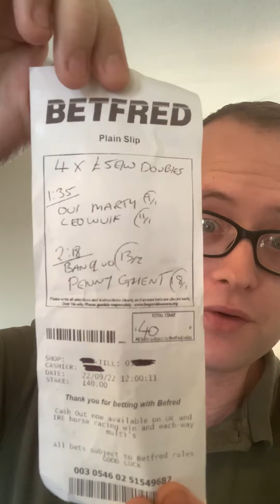Friday Horse Racing Tips 2* | Connor 500 23/09/2022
Free Daily Horse Racing Tips - CONNOR 500
U.K. and Irish Betting Tips.

Begambleaware.org

Gamstop.co.uk
Todays CONNOR 500:

2:15 Listowel - Glan 7/1
2:50 Listowel - My Friend The Wind 10/1
3:25 Listowel - Gibbet Hill 12/1
4:00 Listowel - Carnet De Stage 12/1

10 EW LUCKY 15
10 EW DOUBLES

10 ew doubles

3:25 Gibbet Hill + 4:00 Carnet De Stage
3:25 Gibbet Hill + 4:00 Difficult Decision
3:25 Holditinyourhead 25/1 + 4:00 Carnet De Stage
3:25 Holditinyourhead + 4:00 Difficult Decision

Thanks all and have a lovely day.

C500

Horse Racing tips - Daily at 11am

IMPORTANT!
STAKES ARE FOR STATISTICS PURPOSES ONLY

RULES ON STATISTICS:
15 Minute Rule:  If a horses price shortens within 15 minutes of upload, the lower price will be used

Extra places:   A minimum of 3 of the 7 major firms must be paying the place for it to be included as a winning bet.

NO BONUSES: No bonuses will be included, such as Lucky15 Bonuses.

NO STAND-OUT PRICES

This channel assumes the viewer has BEST ODDS GUARANTEED

Best Bookmaker overall for the CONNOR 500 Channel : BET365 or SKYBET

Thanks for visiting, I’m Connor 500 and I’ve been a professional gambler for the last eight years.

The majority of my bets during this time have been on horse racing and golf.

Gambling has been my sole source of income since I left Ladbrokes in 2014, barring a period of time in 2018 where I worked within a small bookmakers head office, and as part of one of the biggest punting teams in the U.K.

This channel is completely free, you will never be charged for any bets or tips, nor are there any paid extras.
In my opinion, the vast majority of paid services are very dubious and should be avoided.

 I can’t promise you that we’ll win every day, but I can promise you we’ll make a healthy margin of 10-20% over the longer term, and that’s a Connor 500 Guarantee. I’ve done this day in day out for almost a decade, and have the utmost confidence.

If this channel makes less than 5% ROI for 2022, there will be a £5,000 Competition for all viewers.

I use Bet365 for statistics however this channel is NOT bookmaker dependant-
You’ll make a nice profitable margin whether you’re using Paddy Power, Bet365, Betfred, Skybet or many of the others.

ALL CONNOR 500 ADVERTISING REVENUE WILL BE DONATED TO CHARITY.

All Connor 500 Selections are, and always will be, free of charge.

If you’re suffering with a gambling addiction, please- seek help now. You’re not alone and there’s nothing to be ashamed of.
You are NEVER in too deep to tell a close one.

Sincerely,
Mr C500.

2021 Statistics:

ROI ———    16%

Free horse racing betting tips
Free golf betting tips
Free Formula 1 betting tips

Horse Racing Tips from Connor 500